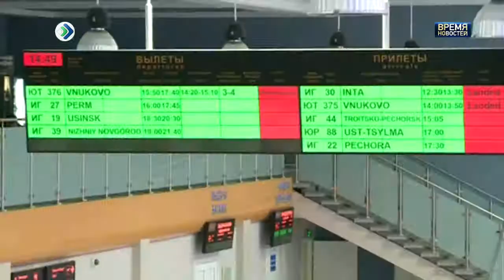Испорченный отпуск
Вирус Коксаки в Коми не зарегистрирован, - сообщают медики региона. Речь идет об инфекции, охватившей курорты Турецкой Республики. Всего же на ухудшение самочувствия пожаловались больше восьми сотен россиян, вернувшиеся с заграничного отдыха. Но жителей Коми, похоже, это совсем не пугает.